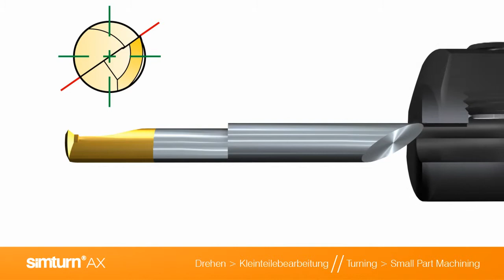Simtek - Simturn ax